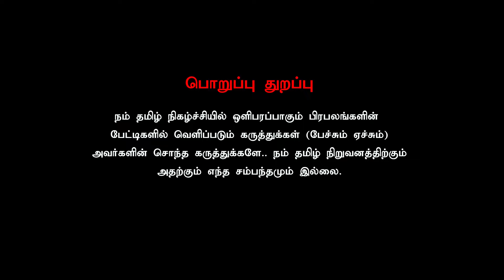நாம் தமிழர் கட்சியை பற்றி பேச அவசியமே இல்லை...